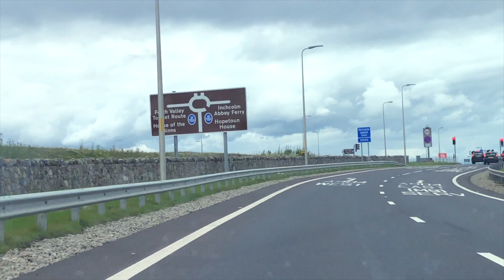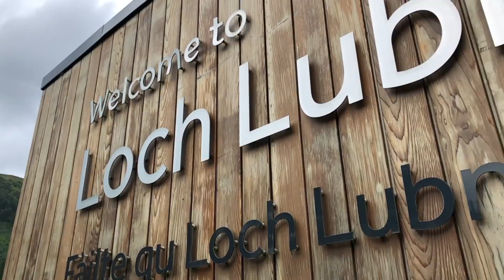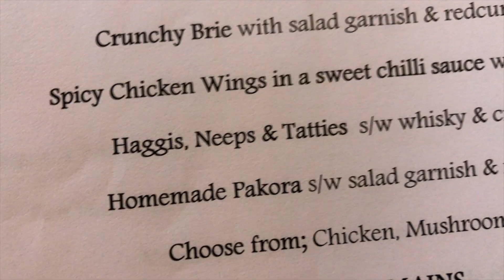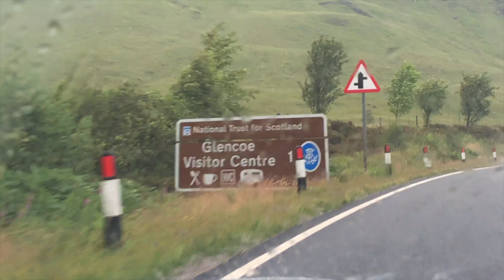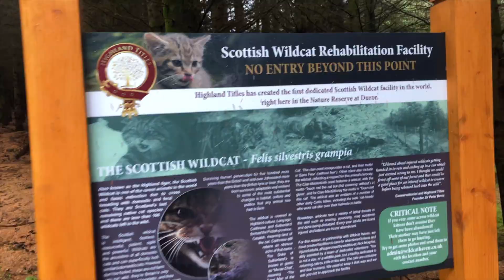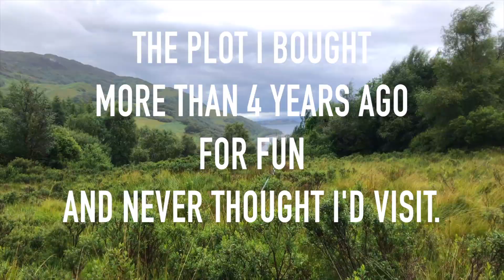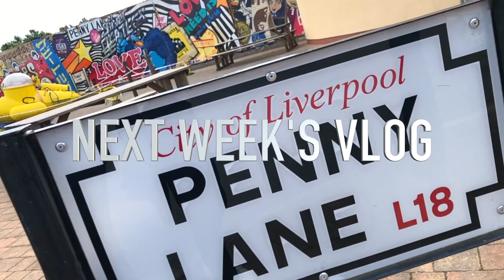HOW I BECAME A LORD | VISITING MY ESTATE IN SCOTLAND🏴󠁧󠁢󠁳󠁣󠁴󠁿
FINALLY! Get the story on how I became a Lord in The Higlands,
Scotland! (Part 3)

Song:
To You - Ikson

Song:
Ibiza - Ikson

Hi everyone!

Is yo boy! Mads Nyegaard🇩🇰🇩🇰. I think it's super cool in general to create stuff, so I spend time on these videos (mainly vlogs). In addition to that, I love to travel and I spend time on a lot of ⛳️ 🎿🚤 Rounded off with some 🏎🥂📈

THE FACT THAT YOU'RE ALREADY HERE IS MORE THAN I COULD WISH FOR!